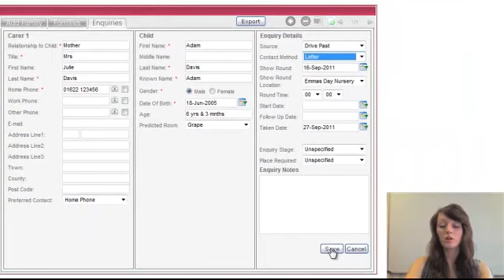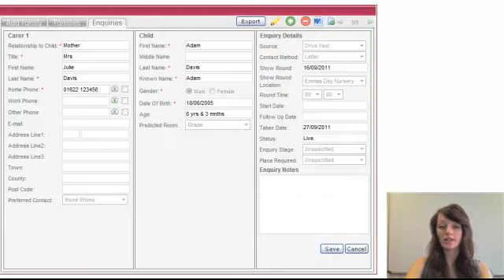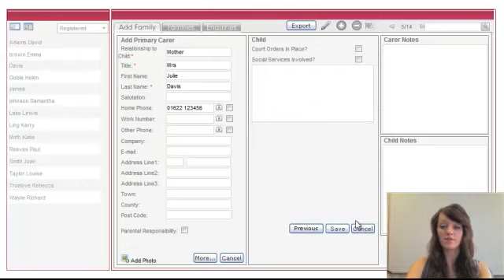Abacus Adding Enquiries